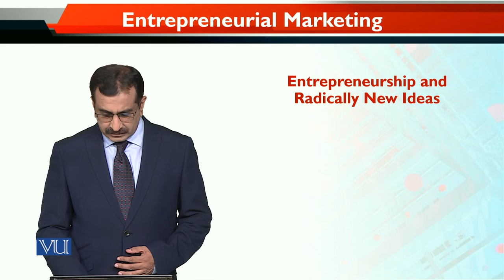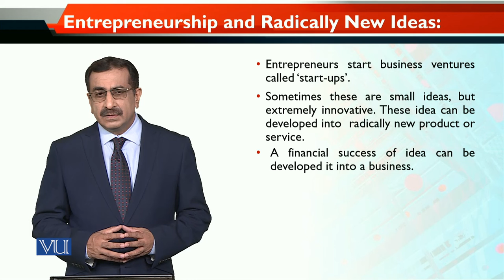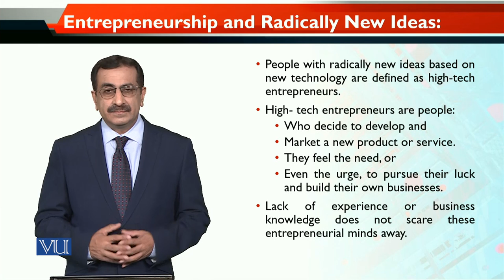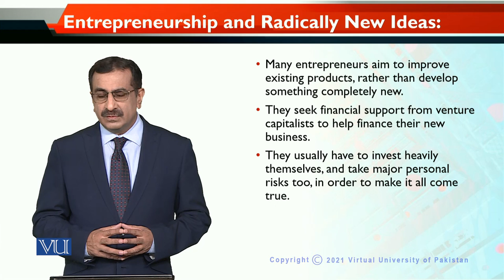MKT740_Topic045 | Entrepreneurial Marketing